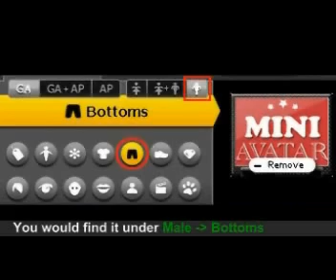Hoop Dance Mini